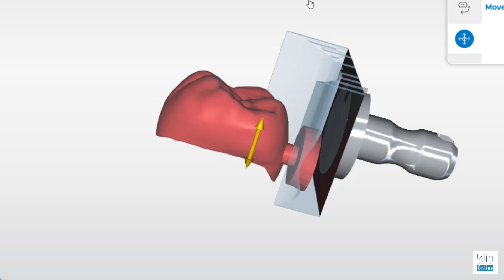Prime Zirconia Indications and the Pre-luster Finishing Workflow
Visit the Klim Institute for CEREC online and hands-on training resources!

Follow Dr. James Klim